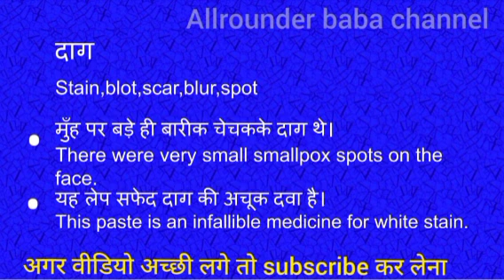Daag ko english mein kya kahate hain l दाग को इंग्लिश में क्या कहते हैं | english meaning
Daag meaning in english
 Daag  का मतलब क्या होता है
Hindi to English
Word meaning